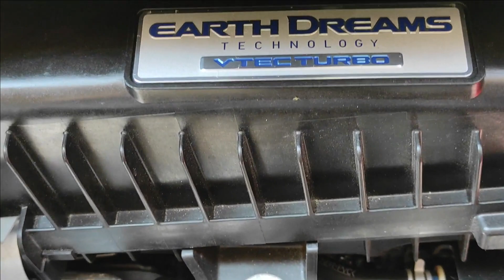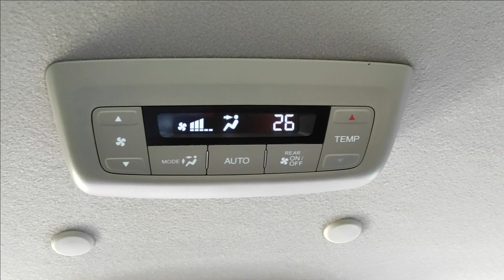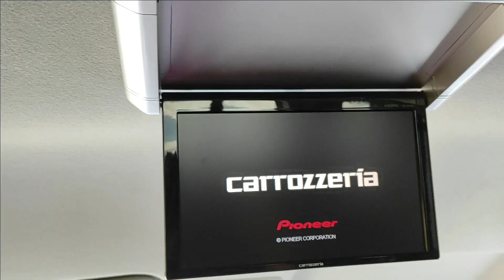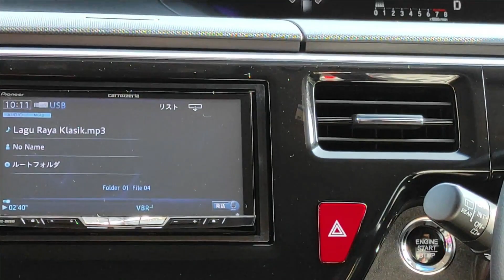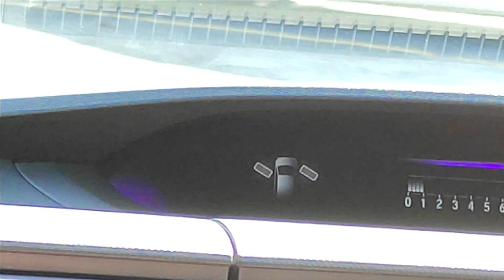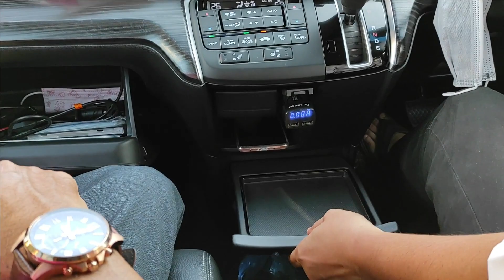VTEC Turbo Honda StepWAGON SPADA Cool Spirit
Engine Capacity 1,496 cc  CVT
1.5 4-cylinder in-line 16-valve DOHC V-TEC Turbocharged
Power 110kW (148 bhp)
Fuel Consumption 16 km/l
Jika suka dengan video ini, jangan lupa juga terus layari,